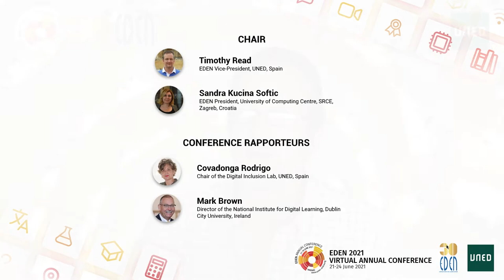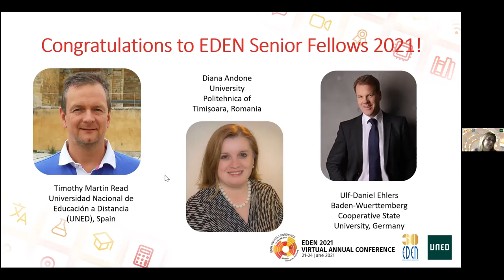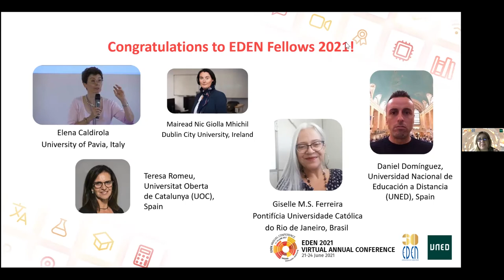DAY 0: Conference Welcome & EDEN Fellow Awards - EDEN 2021 VIRTUAL ANNUAL CONFERENCE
The 2021 Fellow and Senior Fellow Awards will be presented by Sandra Kucina Softic, President during the Conference Welcome.

The EDEN Executive Committee has established a recognition scheme of the Association by introducing the titles of EDEN Senior Fellow and EDEN Fellow.

The EDEN Fellow Award is serving as expression of appreciation of professional merit. It is presented every year to a few outstanding professionals, who have demonstrated excellence in professional practice of open, distance and e-learning and provided valued support to the evolution and progress of the European professional community.

The EDEN Senior Fellow title is awarded to a limited number of outstanding EDEN members, in recognition of their contribution to the development of open, distance and e-learning in Europe and for their valued commitment and support to the evolution and progress of EDEN.